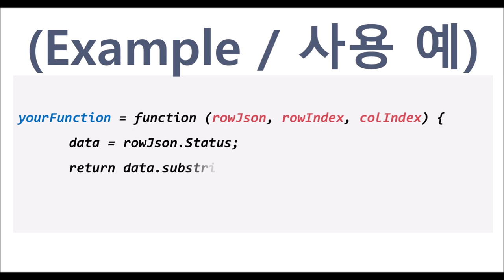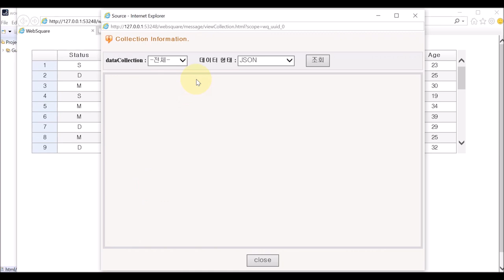dataList.column - importFormatter | WebSquare5 - Quick Guide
00:00 Introduction
00:10 Goal
00:19 Related Property
00:26 Usage
00:39 DEMO
01:51 End of DEMO

Change the data in a DataList column using a function.

Related API
   importFormatter